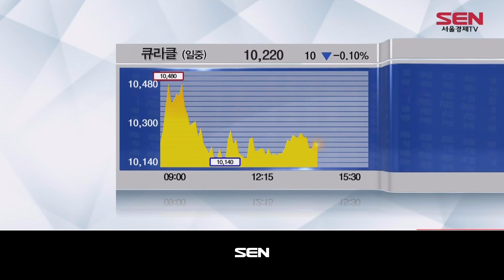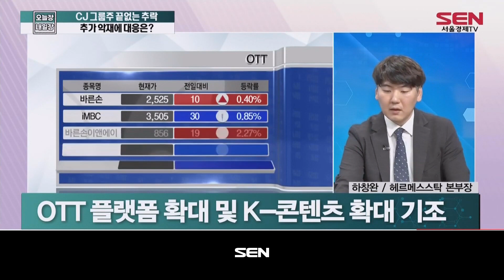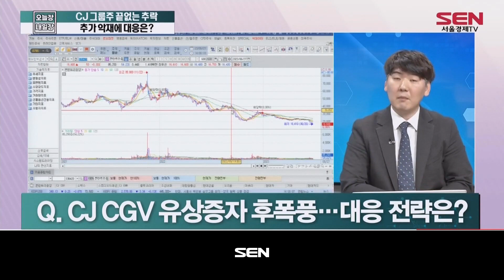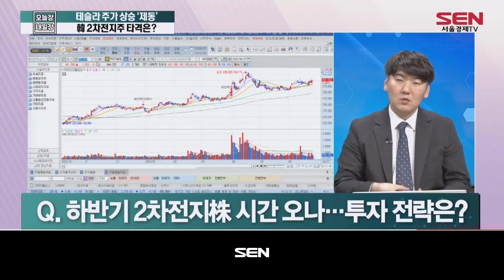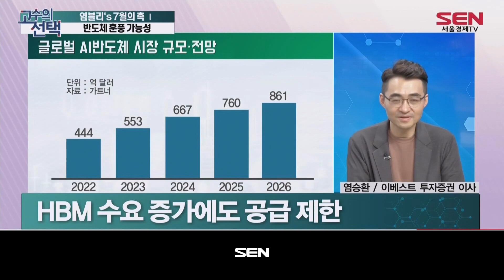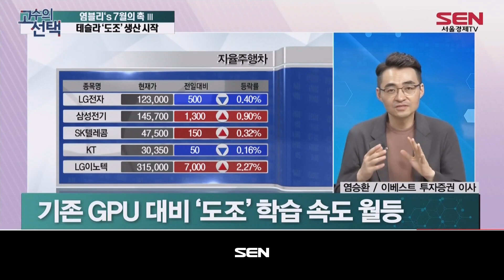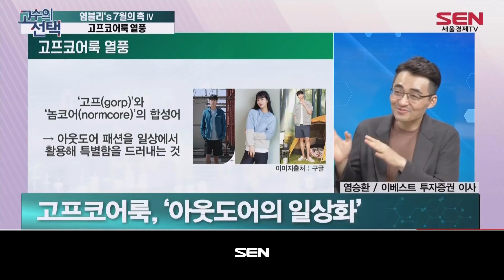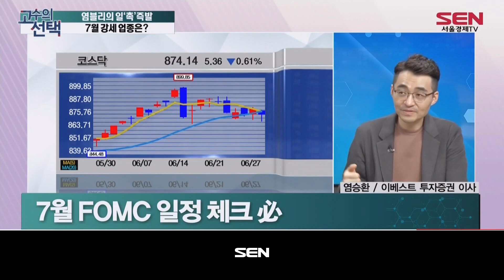오늘장 내일장 1부_75회_20230627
1) 스피드 뉴스&공시 (출연자: 김혜연)
- 뉴스&공시 UPDATE

2) 이슈 (출연자: 하창완)
- CJ 그룹주 끝없는 추락 추가 악재에 대응은?
CJ 유증 엎친 데 횡령 덮쳤다... 스튜디오드래곤 "신전가" 곡소리
- 테슬라 주가 상승 ‘제동’ 韓 2차전지주 타격은?
"너무 올랐나? 테슬라, 냉랭해진 월가에 주가도 식었다

하창완 PICK: POSCO홀딩스
中 부동산 부양 정책 기대감
철강 수요 증가 기대
리튬 20년 후 40배 이상 필요
韓 최초 2차전지 수산화리튬 공장 건설 예정
아르헨티나 염호 리튬 생산 공장 성과 기대
호주 리튬 광산 개발 진행 중

3) 고수의 선택 (출연자: 염승환)
- 염승환의 ‘촉’레이더 6월 증시 점검
- 염블리 7월의 촉 Ⅰ / 반도체 훈풍 가능성
- 염블리 7월의 촉 Ⅱ / 삼성전자 ‘갤럭시 언팩’
- 염블리 7월의 촉 Ⅲ / 테슬라 '도조' 생산 시작
- 염블리’s 7월의 촉 Ⅳ / 고프코어룩 열풍
- 염블리의 일‘촉’즉발 / 7월 강세 업종은?
경기민감주 관심 必
PICK 업종 : 반도체 대형주
7월 FOMC 일정 체크 必